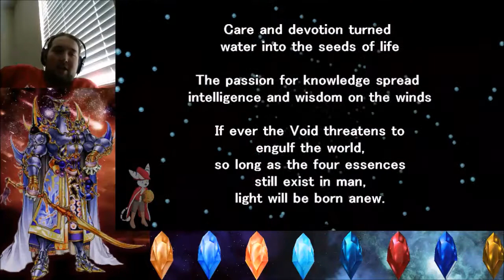Final Fantasy V Blind Part 57 Finale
It's come down to this, the final showdown against Exdeath.